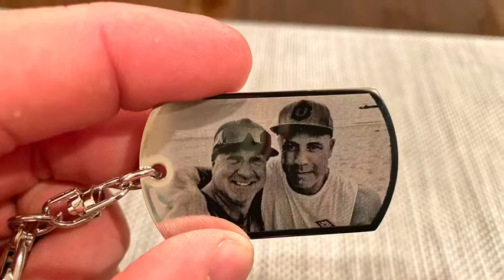Honey I Will (original)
Original song written by Adam Richards